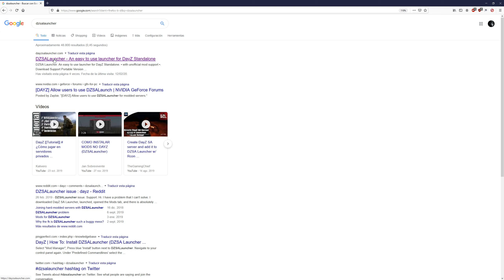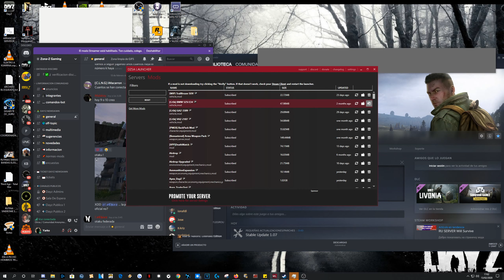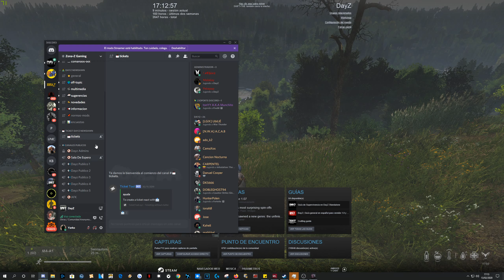DayZ [1.07] Gameplay Español ☠ Servidor ZonaZ [MISIONES ]PVP- PVE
Canal dedicado a DayZ, supervivencia en un apocalipsis zombie.

[INFORMACIÓN Y AYUDA EN ESPAÑOL]
Página de DayZ en Steam
Link al DZSAlauncher para descargar mods y acceder a servidores.
Hilo General DayZ Standalone en Mediavida con mi guía:
Plan de desarrollo | Listado de actualizaciones por Sunete en Mediavida

Soy miembro del clan OFP

¡¡SERIE ACTIVA!!
--►DayZ Standalone "JINETES DEL APOCALIPSIS" [OFP STYLE]
¡¡¡SERIES FINALIZADAS!!:
--►DayZ mod ☠ El retorno del Guillie

[INFORMACIÓN IMPORTANTE DEL DESARROLLO]
--► Recopilación de Informes de Estado en el foro oficial
--► Video de Brian Hicks (desarrollador de DayZ) de la RTX,  Expanding the Apocalypse:
--►Web DayZTV con mucha información y entretenimiento multimedia.

Mi PC: Procesador: Intel Core i7 8700k Socket 1151
Gráfica: Gigabyte GeForce GTX 1070 G1 Gaming 8GB GDDR5
Memoria Ram: Corsair Vengeance LPX Black 16GB (2x8GB) 3200 Mhz (PC4-25600) CL16
Disco SSD (2): Samsung 970 EVO NVMe M.2 500 GB - Crucial MX500 500GB
Disco HD (2): Seagate Barracuda 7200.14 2TB SATA3 64MB -
Monitor (2): GW2450HM 24"- HANNSG HC194D
Torre: COOLER MASTER CM-690 II
Fuente de alimentación: Corsair vx550w
Placa base: Gigabyte Z370 AORUS Ultra Gaming Socket 1151
Refrigeración Líquida: Corsair Cooling Hydro Series H100i -
Ratón: Logitech G502 Proteus Core
Teclado: Strike Pro Brown ES
Altavoces: Logitech Surround Sound Speakers Z506 5.1
Cascos: Genesis HX77 Gaming Headset 5.1